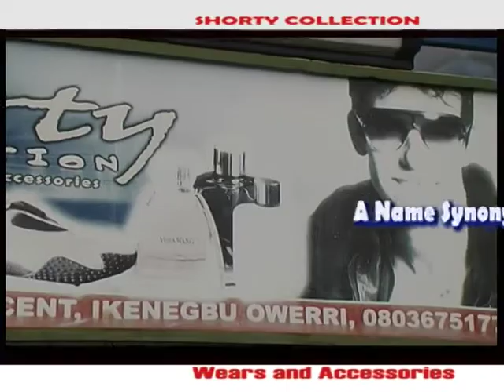Shorty Collections Boutique Owerri